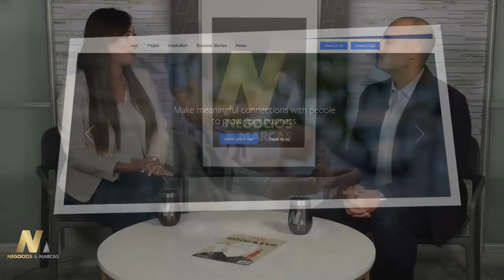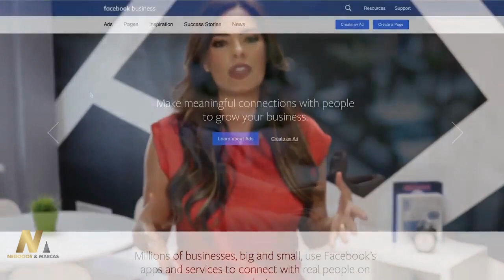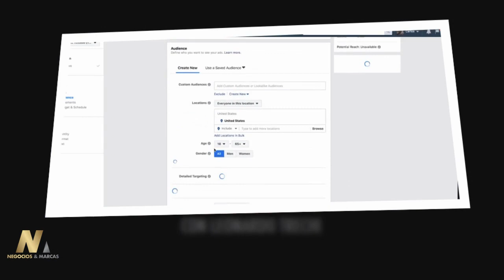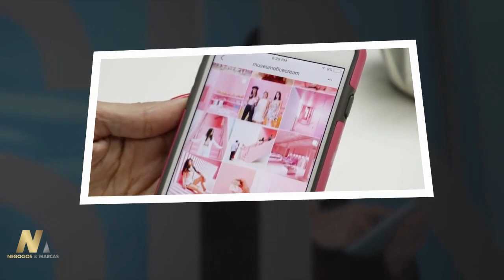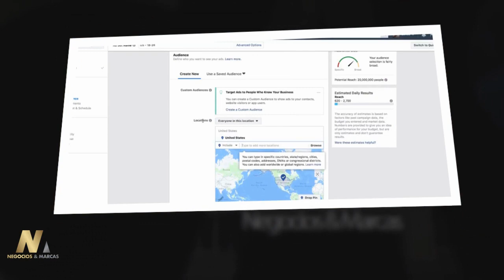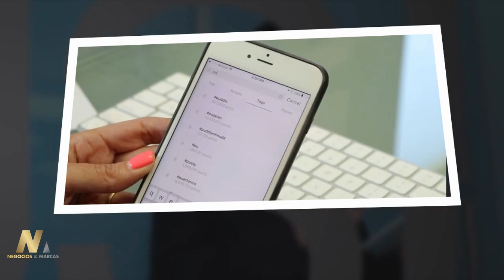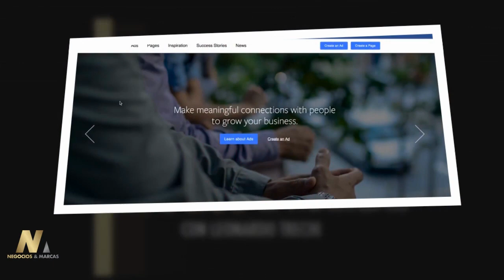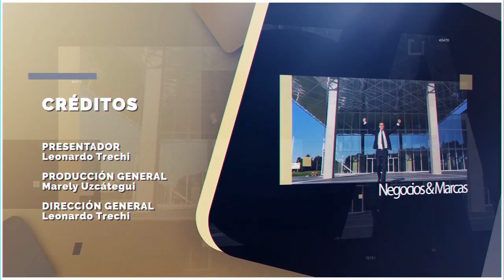Negocios & Marcas - Leo Trechi entrevista a Andreina Espino ¿Cómo hacer Brillar tu marca en redes ?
Leonardo Trechi, en su programa Negocios y Marcas, entrevista a la reconocida empresaria Andreina Espino.

Es la fundadora y gerenta creativa de la firma de publicidad Brainwave. Espino nos dará interesantes tips, para ser un empresario exitosos y manejar nuestra marca personal.